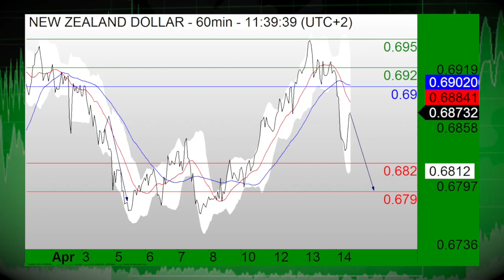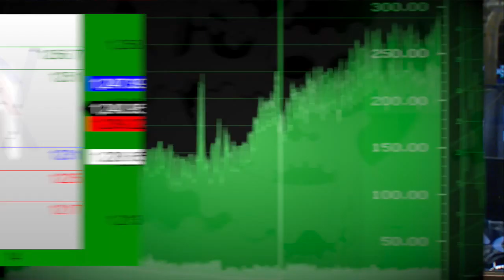04/14: Stocks move on financials and data, USD remains bullish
04/14/16  It's been all about big banks to start the session Thursday morning as investors turn to a series of earnings reports and jobs data.  In addition, the USD remains bullish to start the session.